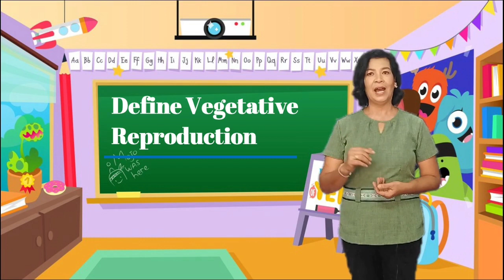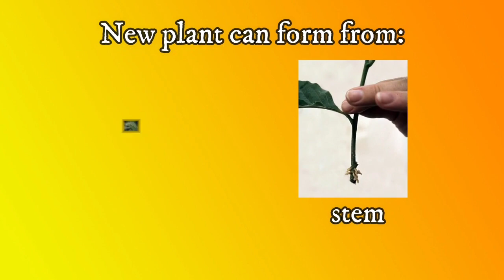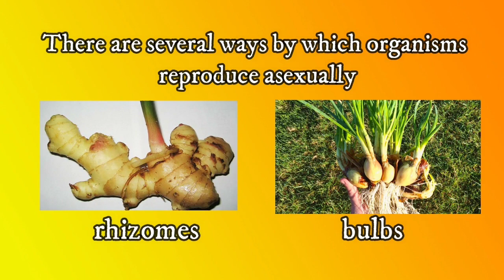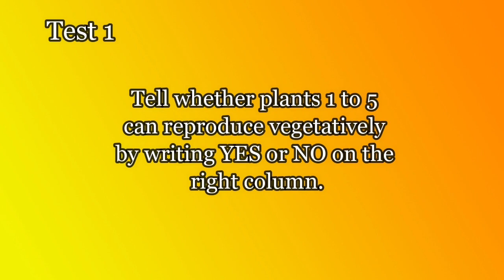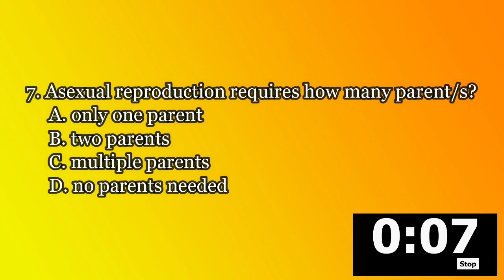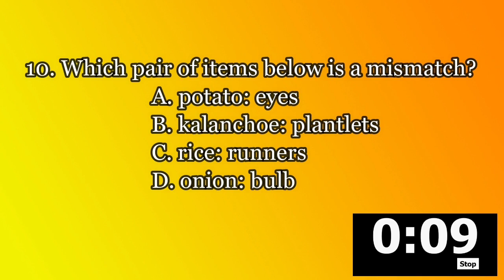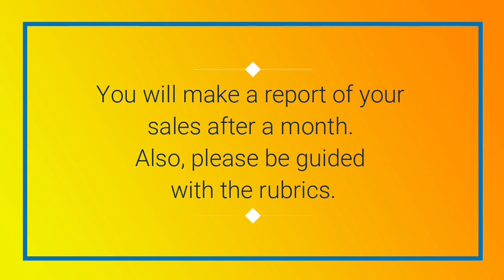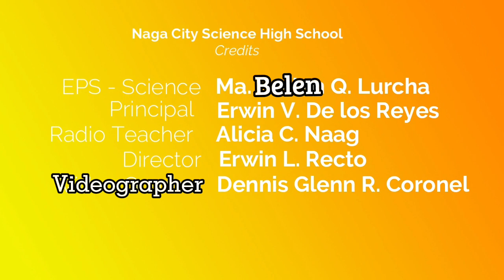Tele-Aralan Grade 7 Science Quarter 2- Asexual Reproduction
NAGA CITY SCIENCE HIGH SCHOOL
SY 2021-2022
ALICIA C. NAAG